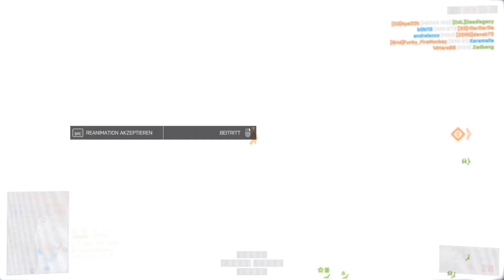BATTLEFIELD 4 - PDW Veteran - #75 BF4 Multiplayer Let's Play German Gameplay PC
Battlelog Squad (Meine Origin Friendlist ist voll!)

Spiel: Battlefield4 / BF4  Multiplayer ULTRA, PC, Domination, Assault, China, Details, HD+, German, Deutsch, Gameplay